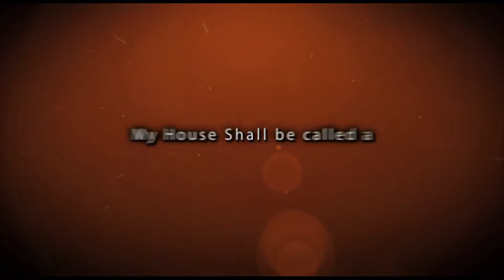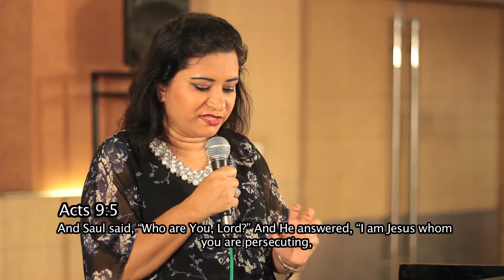Purpose of God in Your Life.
By Pastor Anuradha.